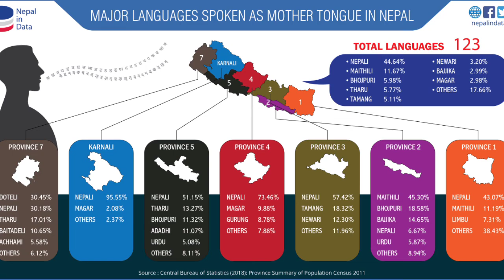NEPAL HISTORYOFNEPAL ALLSINGTOGETHERMUSICPVTLTD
all sing together group

Hi, I am a Social Media Marketer. I can do for You Viral Social Media Marketing For any audio or Video Platform provide. I have Many Services which are mentioned below
1. Instagram followers + Live Video Promote
2. Instagram Post and Video promotion.
4. SoundCloud plays, downloads and likes Everything grows Country Base Promotion.
5. Spotify Plays and followers USA and Europe Targeted.
6. Facebook Promotion.
7. Twitter Promotion .
For Any Service I will provide my best with the cheapest rate.
If you want any kind of promotional help for your any objects let me know. I will do my best.

YouTube service
1k views 500 rupes
10k views 3500 rupes

1000 hour watch time 4000 rupes
4000  hour watch time 8000 rupes

Facebook official ID : AST PARIWAR

Smule officials

"स्वावलम्बन् हाम्रो आवश्यकता, यूट्यूव मा हाम्रो सहकार्यता"

NSOD

MUSIC(+)

SSMG